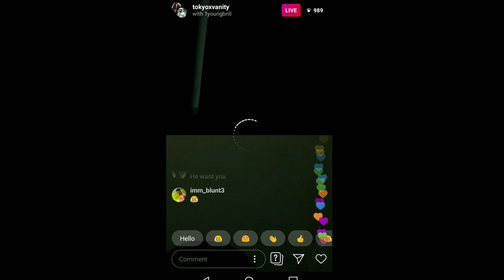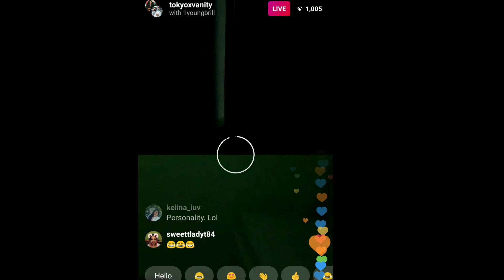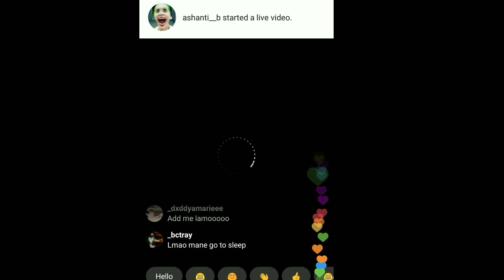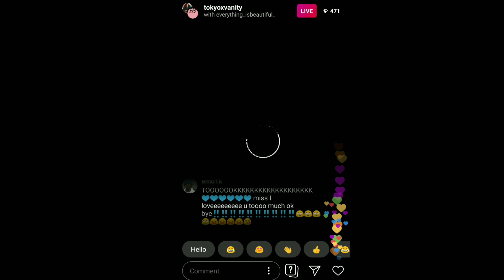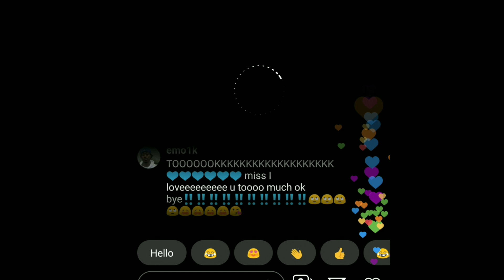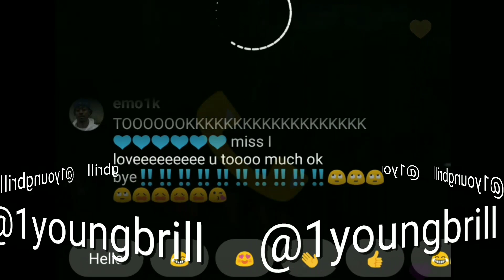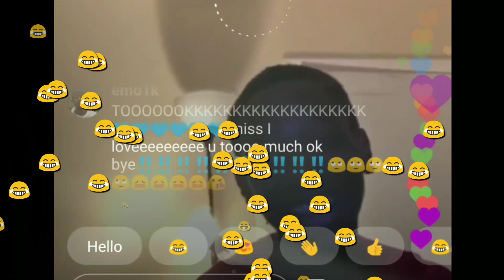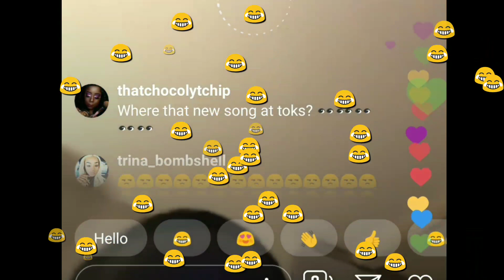Tokyo Vanity Gets Checked by Her Side Piece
The funniest live I've seen this month